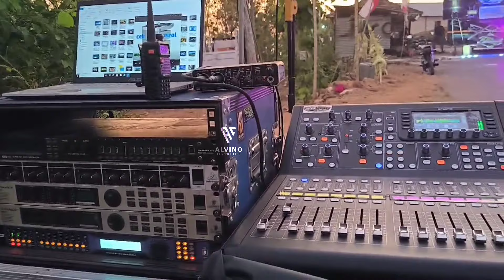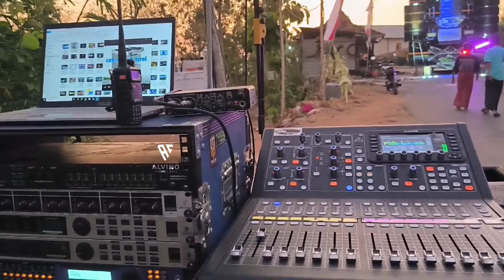Santri Boy Team Satu Sukses Perform Di Tuban || Team Dua Begitu Seru Di Karnaval Sidomulyo Kediri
Info Job Santri Boy Audio Kediri